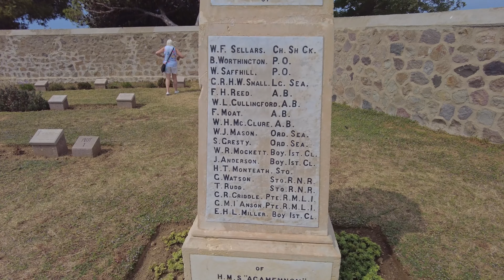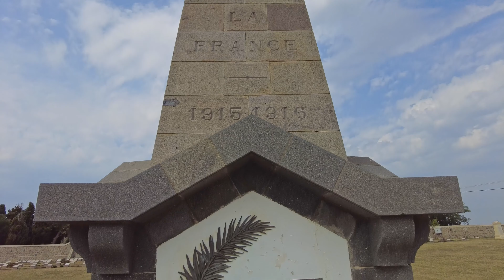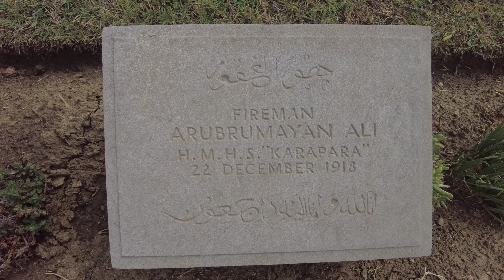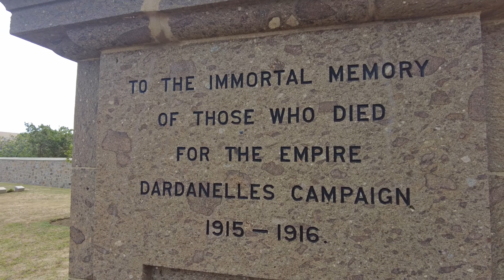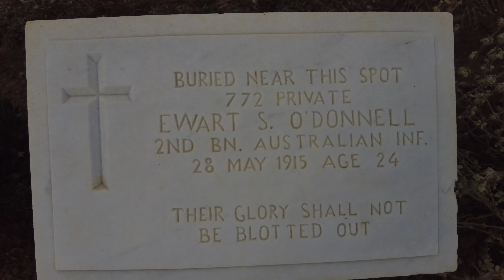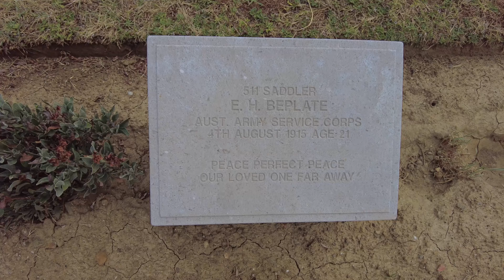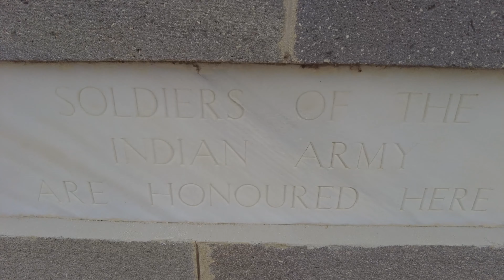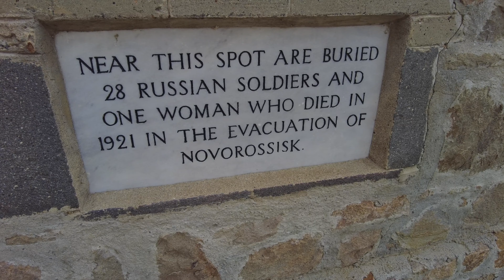Moudros Lemnos Military Cemetery ANZAC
Join me for a look around the ANZAC military cemetary in Moudros, or Mudros as it was known, in Lemnos Greece. The resting place of many brave people from many nations.

Because of its position, the island of Lemnos played an important part in the campaigns against Turkey during the First World War. It was occupied by a force of marines on 23 February 1915 in preparation for the military attack on Gallipoli, and Mudros became a considerable Allied camp. The 1st and 3rd Canadian Stationary Hospitals, the 3rd Australian General Hospital and other medical units were stationed on both sides of Mudros bay and a considerable Egyptian Labour Corps detachment was employed. After the evacuation of Gallipoli, a garrison remained on the island and the 1st Royal Naval Brigade was on Lemnos, Imbros and Tenedos for the first few months of 1916. On 30 October 1918, the Armistice between the Entente Powers and Turkey was signed at Mudros. East Mudros Military Cemetery was begun in April 1915 and used until September 1919. It contains 885 Commonwealth burials of the First World War, 86 of them unidentified, and one Second World War burial. There are also seven non war naval graves and 32 burials of other nationalities in the cemetery, 29 of them Russians who died in the evacuation of Novorossisk in 1921, who are remembered on a memorial plaque set into the boundary wall.